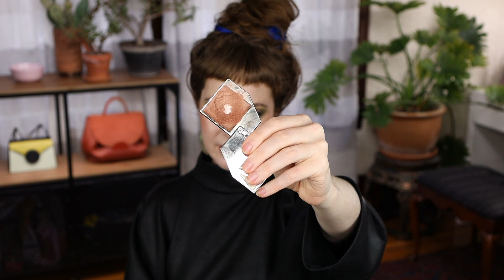RANKING ALL OF THE MAKEUP I BOUGHT IN 2020 WITH MY BUDGET | Hannah Louise Poston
LOL YOU GUYS as soon as I started editing I realized what the top looks like...it looks like the smock you wear at the salon when you get a haircut! 😂 😂 😂 In person it doesn't look that way because it has sleeves and it's kind of cropped, but on camera it's like "how many inches do you want me to take off" LOL NEVER AGAIN

PRODUCTS MENTIONED
Charlotte Tilbury Beauty Light Wand in Spotlight
Danessa Myricks Colorfix Foil in Milky Way
Kjaer Weis Joyful
Canmake Cream Cheek #16
Rituel De Fille Eros
Patrick Ta She's So LA
Kjaer Weis Lustrous
Charlotte Tilbury Beauty Light Wand in Pillow Talk Medium
Physician's Formula Dewy Blush Elixir in Glowing Peach

ON ME
Maybelline Gone Greige
Fenty Diamond Bomb
Em Cosmetics Faded Clementine Blush
VB Lid Lustre in Onyx
Chanel Le Beiges Sheer Healthy Glow Fluid in Pearly Glow
Glossier Futuredew (but use this link for a discount if it's your first order from Glossier
Flower Beauty Illuminating Setting Spray
Colorful Hair Extensions
my jcrew earrings are from several years ago
Bare Minerals Foundation Stick (I have the shade Opal)
Makeup Forever HD concealer (I have the shade Pearl)
Nars Soft Matte Complete Concealer (I have the color Chantilly)
Crystal Tokyo glitter
Em Cosmetics Flexibrow Brow Gel

[The bags on my shelf are the Polène Paris Numero Une in Trio Terracotta and the Danse Lente Mini Phoebe]

These are companies whose products I really love and feel good about endorsing. Please only buy stuff through my links if it is in your budget! Beautiful things only add true value to your life if you aren’t mortgaging your future to buy them. If they are in your budget, I hope you will love these products as much as I do :)

Use my code "Hannah" and it will reduce the price of the complete set

IF YOU ARE A BRAND REPRESENTATIVE AND YOU WOULD LIKE TO SEND ME PRODUCT TO REVIEW, please send an email about the product to . I only accept PR with no strings attached. Everything I receive will be shown and reviewed honestly on my channel as part of my regular content.